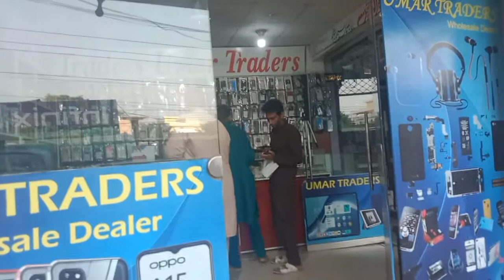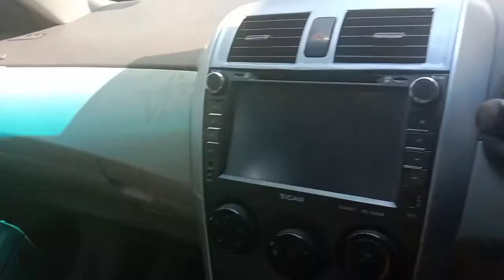🌹🌷🌹today i have bought selfie stick 🌹🌷🌹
🌹🌹🌹today i am very happy because i have bought new selfie stick🌷🌷🌷